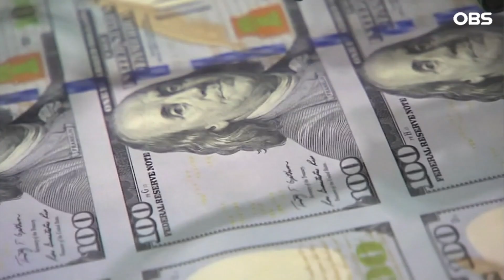미 연준 기준금리 동결.. 한미 금리차 2%p / OBS 뉴스오늘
미국 연방준비제도는 현지시간 20일 기준금리를 동결했습니다.

연준은 연방공개시장위원회(FOMC) 정례회의 직후 기준금리를 현 5.25∼5.50% 범위에서 유지할 것이라고 발표했습니다.

6월 동결 이후 3개월 만이자 FOMC 회차로는 2회 만에 이뤄진 동결입니다.

이로써 우리라나 기준금리 3.50%와 미국의 금리 차이는 최대 2.00%포인트를 유지했습니다.